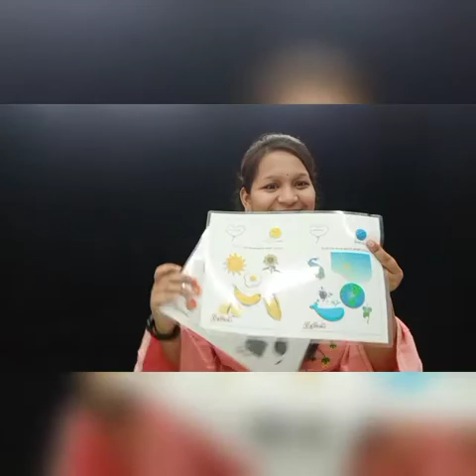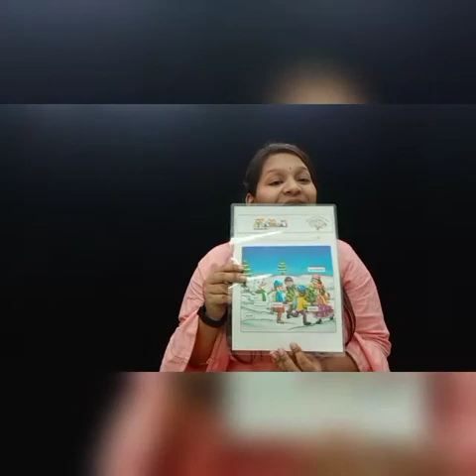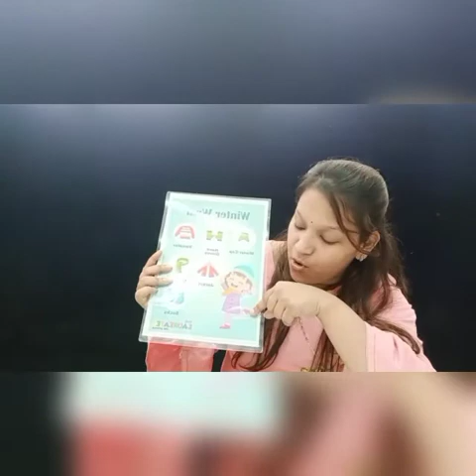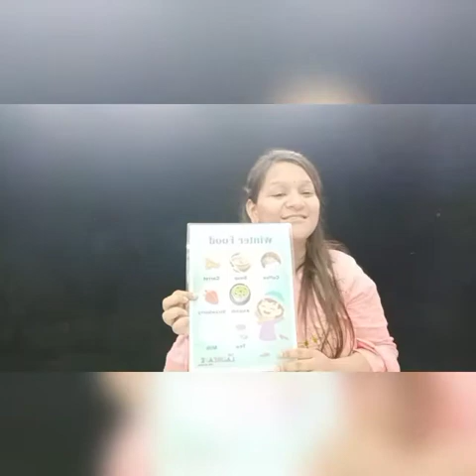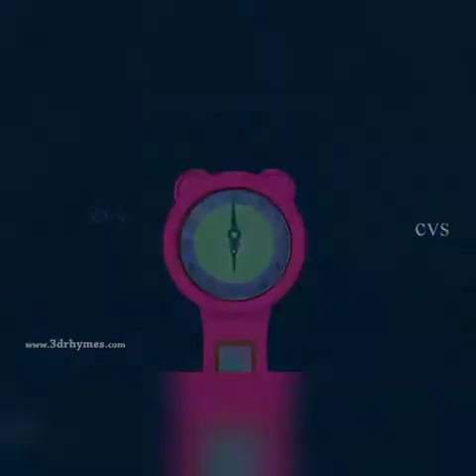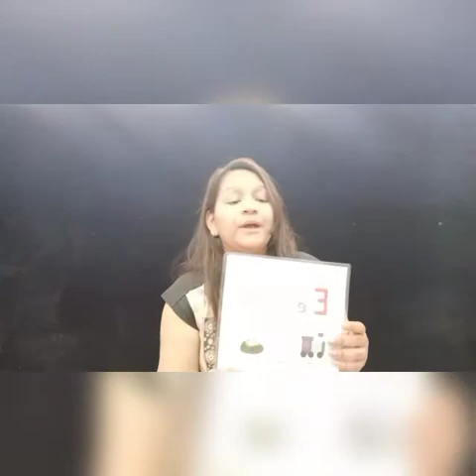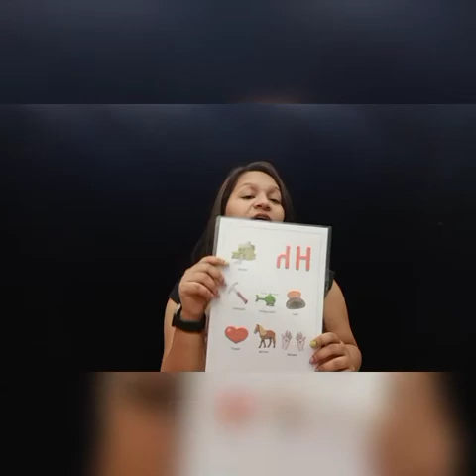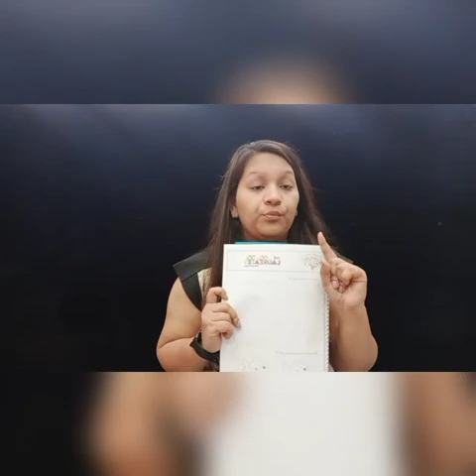Virtual Class for Nursery October Month Week 2 Day 3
Welcome to the Laureates Family, this video is a virtual class for a Nursery Session for those who have been procuring Homeschooling Kits from The Laureates Preschool.

Homeschooling Kits have been meant for enhancing the Education experience of a toddler for age 2-6 Years and provide all round development.

For enquiries of homeschooling kit, kindly contact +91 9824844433

All the videos are made by the team of Laureates and other material which has been used from other Publishers, the copyright of the content used from such publishers to be a part of the virtual class belongs to them.